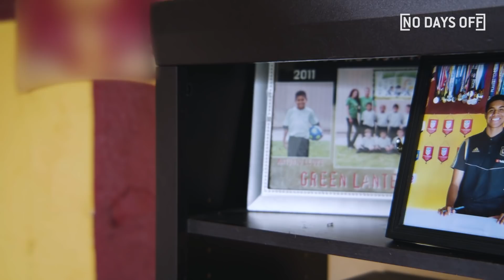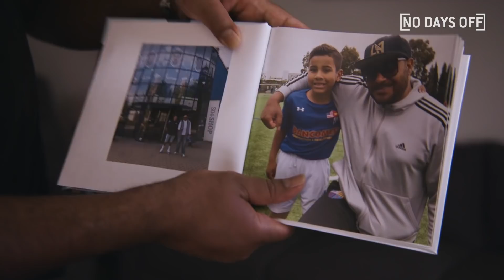16-Year-Old Soccer STAR Already Plays PRO In Mexico & USA!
Want a chance to be featured on your own episode of No Days Off? Apply here!

COMMENT with someone or something you want to see on the next episode of No Days Off!